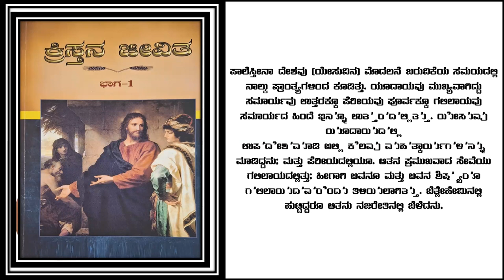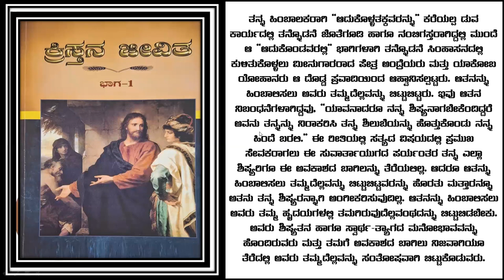Life Of Christ eng pg - 93 kan pg -106- Free Kannada Bible Study - Br Raju - 8867768876